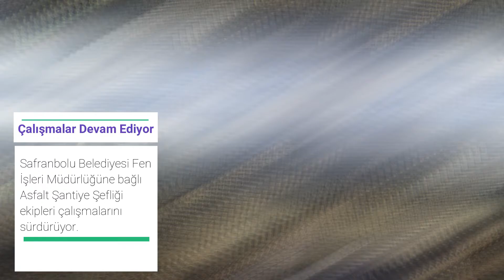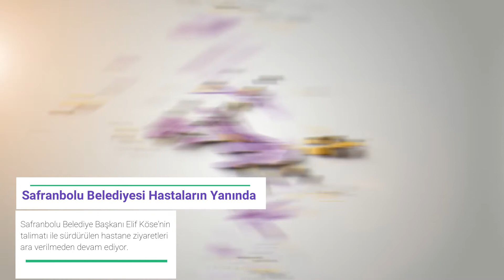HAFTANIN ÖZETİ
Safranbolu Belediyesi olarak yaptığımız haftalık icraatleri sizlerle paylaşıyorum.